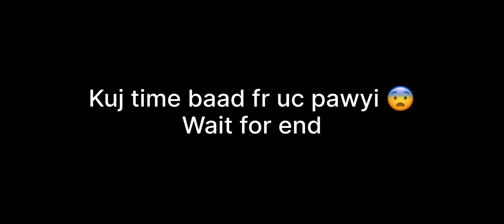New m416 opening create ! 15,000 UC￼